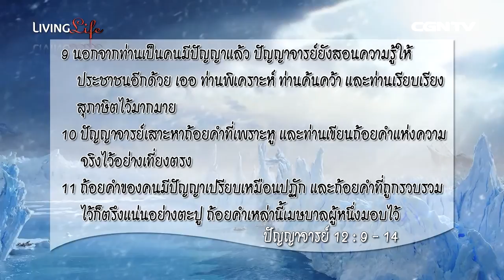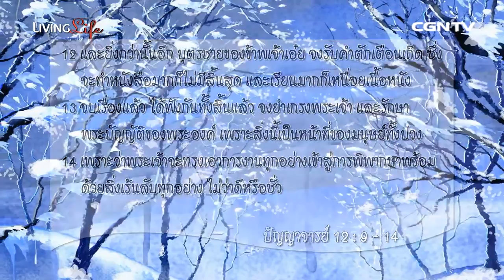Living Life ชีวิตเปี่ยมล้น 21102014เฝ้าเดี่ยวกับ ศาสนาจารย์วเรศ ราชรักษ์ฺ